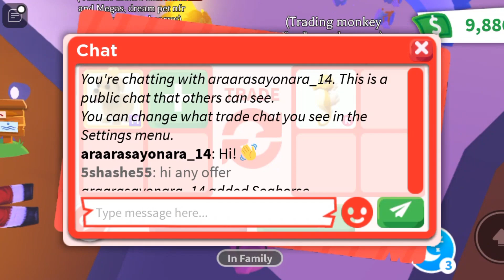Seeing offers for Mega dog 🤩 in Adopt me (Roblox)